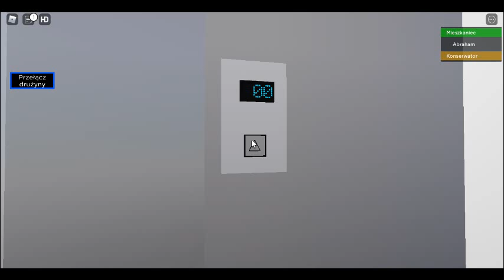Realistyczne Windy In Roblox